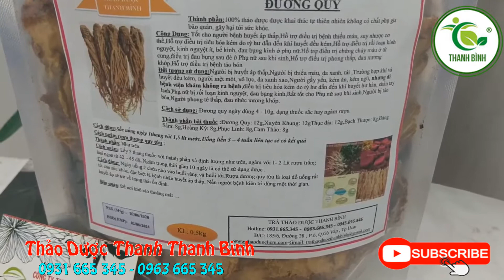Đương Quy | Công Dụng Của Đương Quy